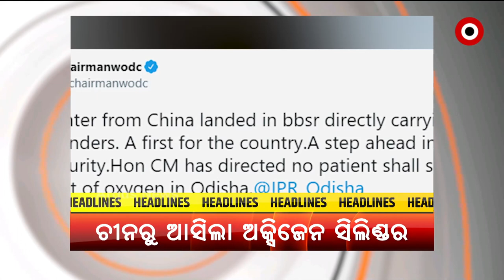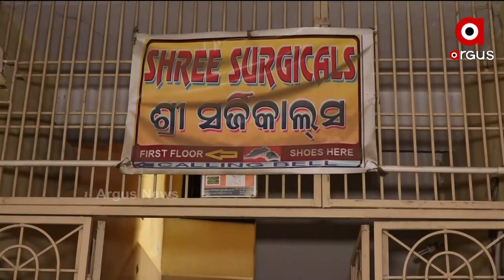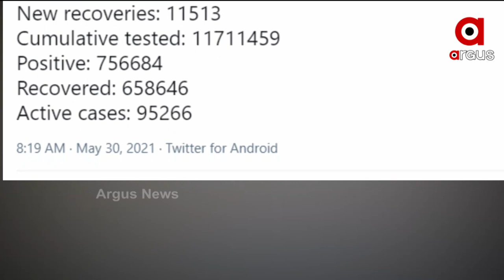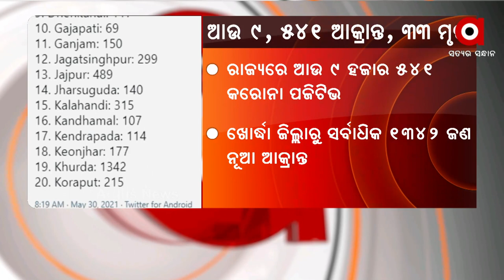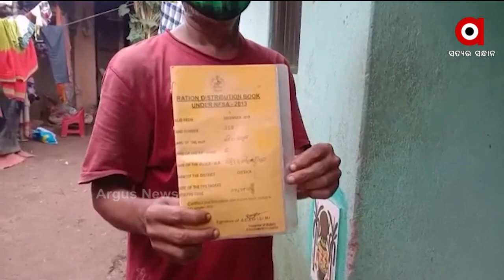ଅପରାହ୍ନ ପ୍ରାଇମ୍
ଆକାଶମାର୍ଗରୁ ବାତ୍ୟା ଅଞ୍ଚଳ ବୁଲି ଦେଖିଲେ କେନ୍ଦ୍ରମନ୍ତ୍ରୀ ଧର୍ମେନ୍ଦ୍ର ପ୍ରଧାନ
ମହାମାରୀ ସହ ବାତ୍ୟାକୁ ଦୃଢତାର ସହ ମୁକାବିଲା କରିଛି ଦେଶ
ନିୟମ ପାଳନ କରାଇବାକୁ ପାଇଛନ୍ତି କଲେକ୍ଟର ପାୱାର
ପୁଣି ବଢିବ କି ଲକଡାଉନ୍